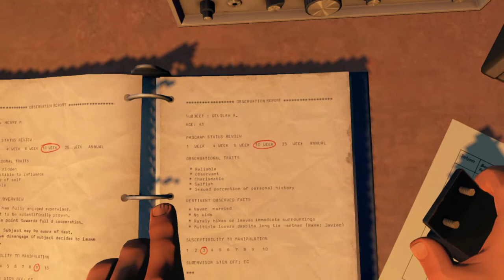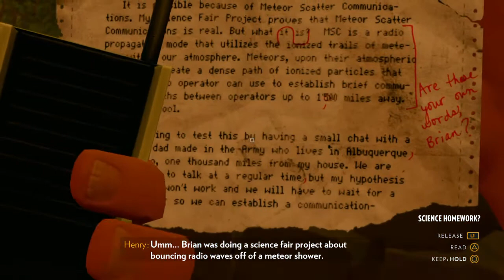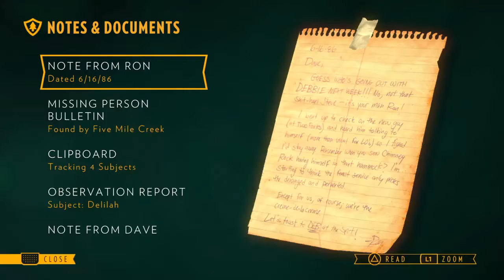Secret Of The Cave Revealed - Firewatch PS4 Part 4 No Commentary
Things get heated as yet ANOTHER fire starts and the plot thickens. Theres no telling what other things are in store for us. FYI at points I froze up in game and couldnt move cause I had a few controller issues my apologies if you noticed this during my game play.